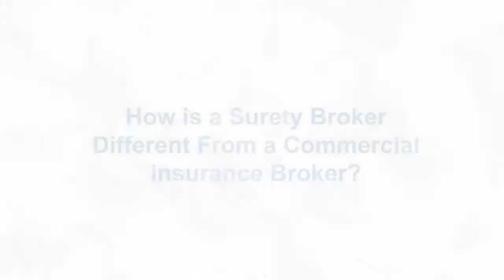How Is a Surety Broker Different From a Commercial Insurance Broker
Brent Headley, Surety Account Executive at Anderson & Catania Surety Services LLC, discusses how surety brokers differ from commercial insurance brokers and emphasizes the importance of building relationships.